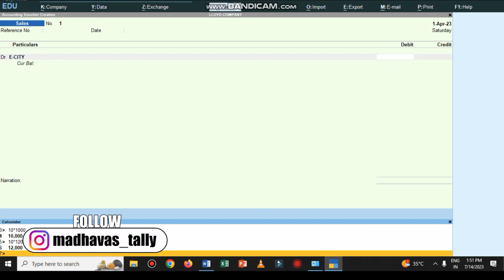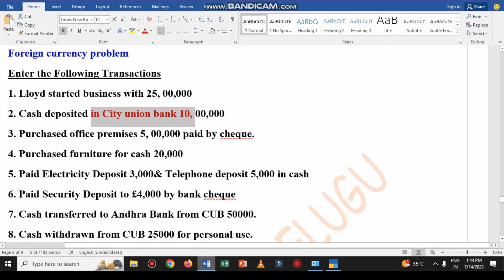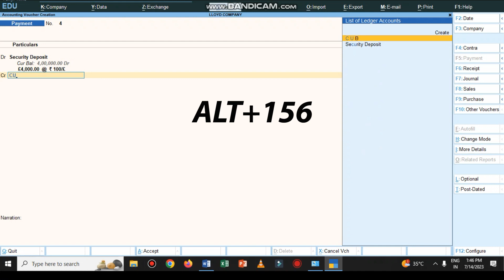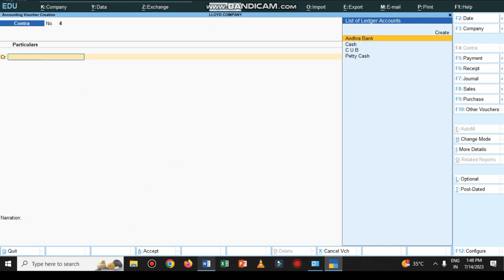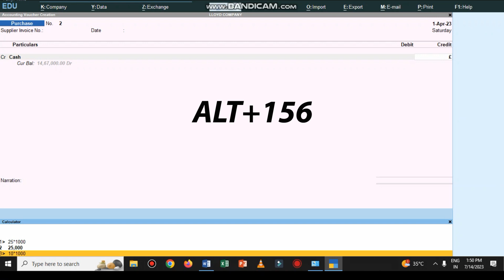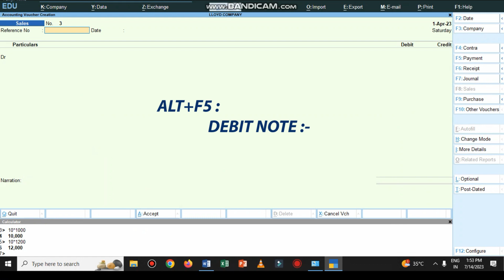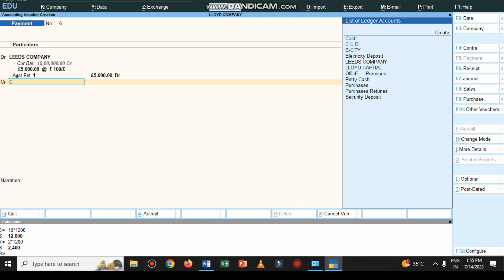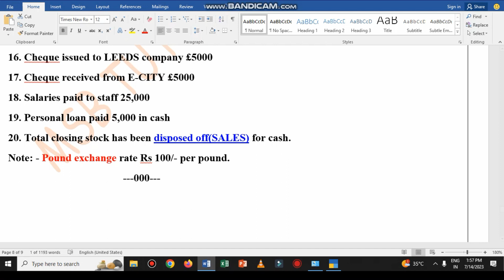Foreign Currency Problem-6 Part 2 , In Tally Prime | in Telugu | (తెలుగు)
How To Create New Company In TALLY PRIME In TELUGU :